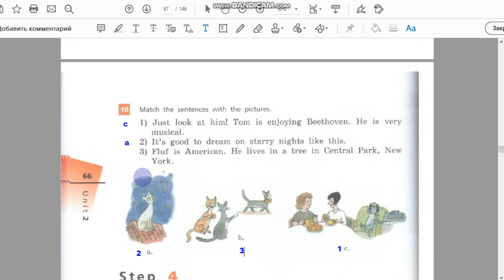Unit 2, Step 3, Ex. 10 / ГДЗ. 6 класс. Учебник Rainbow English. 1 часть